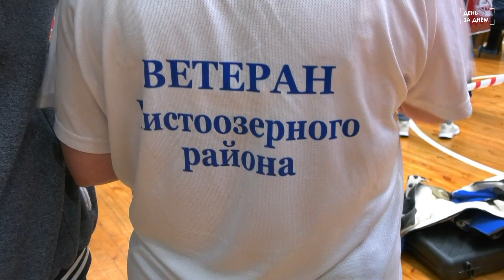Завершился зональный этап зимней спартакиады пенсионеров Новосибирской области